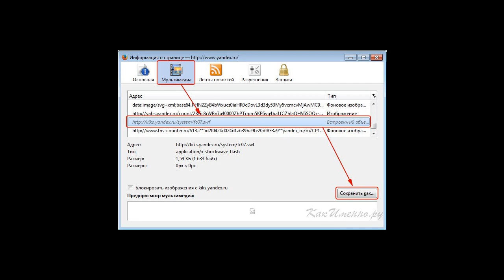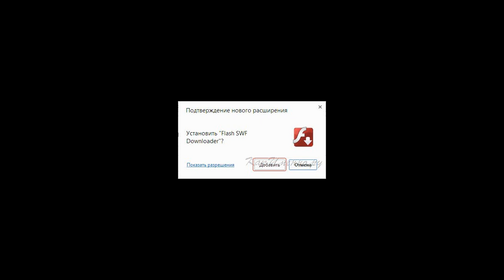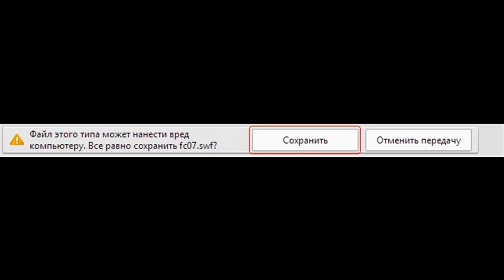Как скачать SWF с сайта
Как скачать SWF с сайта? Как скачать SWF с сайта. Пошаговая инструкция с иллюстрациями по скачиванию SWF файлов с помощью браузера Mozilla Firefox и посредством расширения Flash SWF Downloader для Google Chrome.